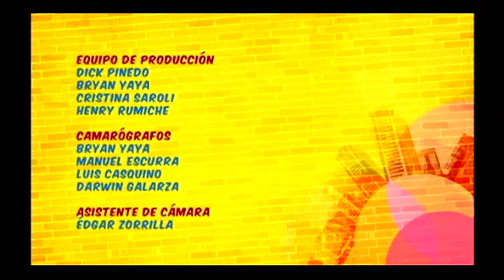Metrópolis: 11/11/2013 - cap3